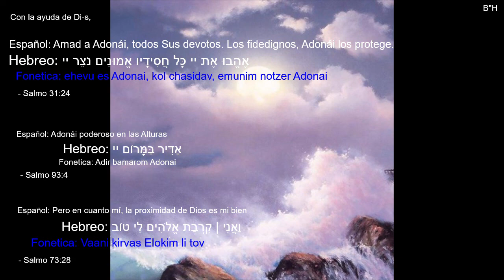אֶהֱבוּ (Love)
Con la ayuda de Di-s,

Español: Amad a Adonái, todos Sus devotos. Los fidedignos, Adonái los protege.
Hebreo: אֶהֱבוּ אֶת יי כָּל חֲסִידָיו אֱמוּנִים נֹצֵר יי
Fonetica: ehevu es Adonai, kol chasidav, emunim notzer Adonai

- Salmo 31:24

Español: Adonái poderoso en las Alturas
Hebreo: אַדִּיר בַּמָּרוֹם יי
Fonetica: Adir bamarom Adonai

- Salmo 93:4

Español: Pero en cuanto mí, la proximidad de Dios es mi bien
Hebreo: וַאֲנִי | קִרְבַת אֱלֹהִים לִי טוֹב
Fonetica: Vaani kirvas Elokim li tov

- Salmo 73:28